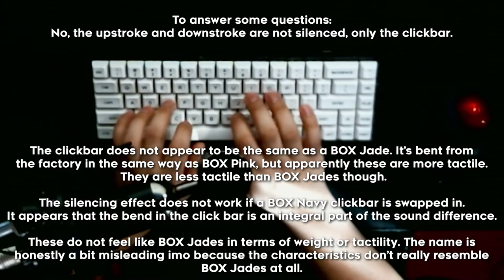Kailh BOX Mute Jade sound test (NK65 Entry)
My webcam doesn't focus on objects from that far away apparently.

The switches are actually pretty nice. Sound is slightly disappointing (although I'm not exactly sure what I was expecting from a silent clicky switch) and it's not cool how these don't really feel like the switch they're supposed to be a variant of at all, but it's pretty nice to have a muted sound coming from a switch that mostly feels like a clicky switch.